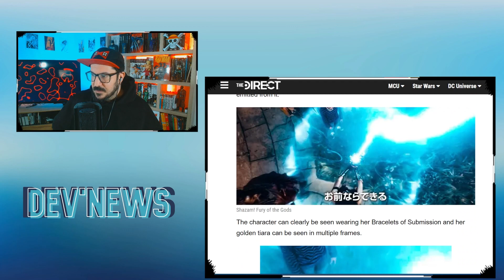L'âge de Superman - Cameo dans Shazam 2 - Trailers MCU au Superbowl - Star Wars saison 2 - ...